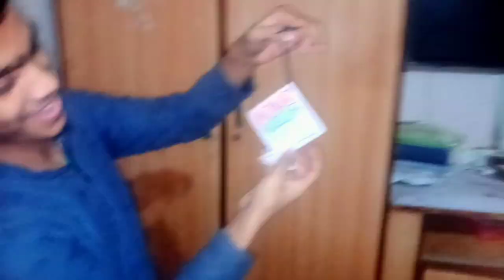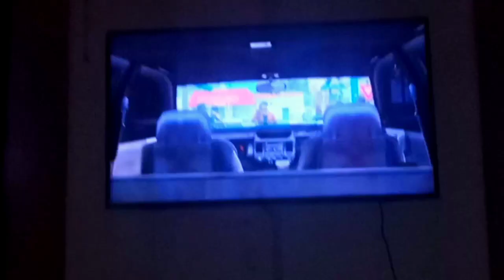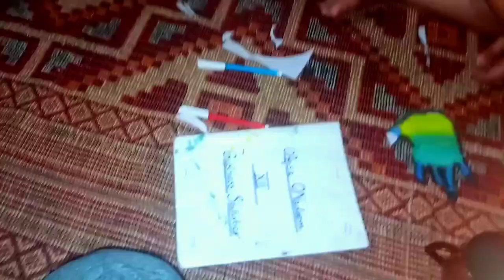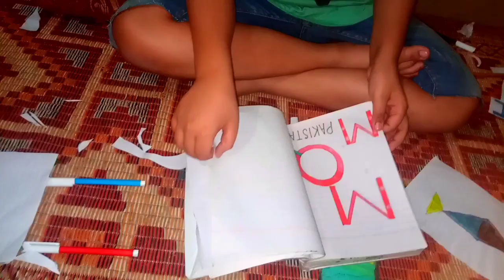Tanim Or Hafza Ne Painting Ki😯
Friend Channel:👇👇
"Ahmer K Vlogs"

"Hamza Bakshi Vlogs"

ff vlogs
elvish yadav vlogs
new vlogs
s8ul vlogs
vj siddhu vlogs latest
golla vlogs
hindi blogs
mafia vlogs
tonde vlogs
sidhu vlogs